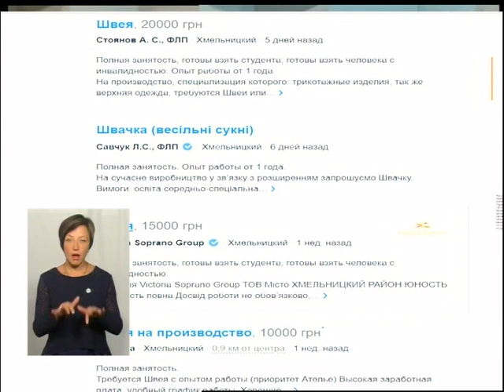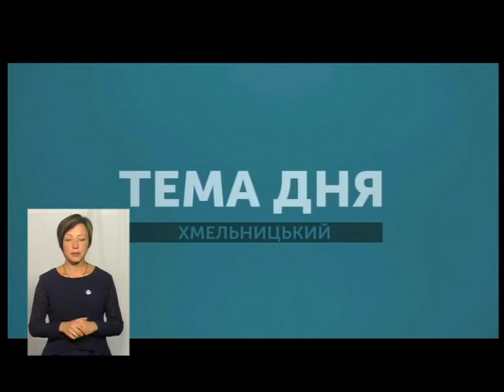ТЕМА ДНЯ 10.09.18 "Зашитий бізнес"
Двоє жінок – інспекторів управління Держпраці області потрапили до лікарні , а мали потрапити у швейний цех. Як часто перевіряльники стикаються з тим, що їх не пускають на швейні виробництва?  Чому швейний бізнес у Хмельницькому значною мірою «зашитий»? І як він виходить із тіні? Про це у «Темі дня» говоримо з членом правління «Обласної ліги роботодавців легкої промисловості Хмельниччини»  Валентином Бабієм і начальником відділу управління праці і соцзахисту населення Хмельницької міської ради Віталієм Усенком.